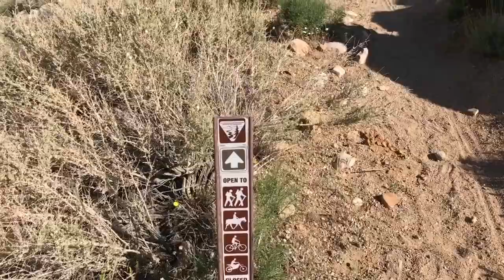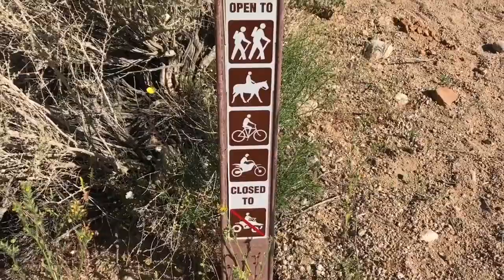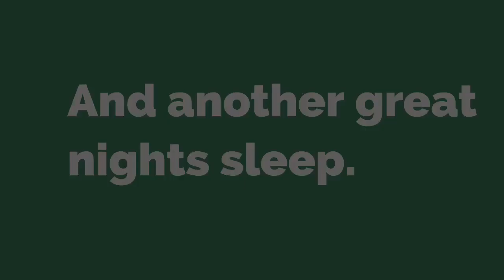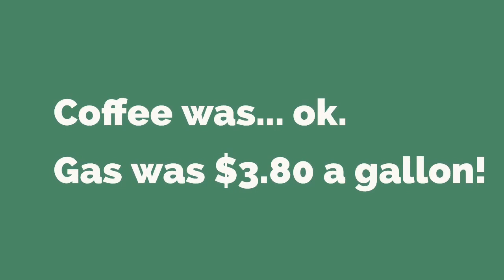One Year Van Anniversary part 3 (or the most spectacular place I've ever been)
This was the final destination of my one year van anniversary. This area, Alabama Hills in the Eastern Sierras, is now my favorite place I've ever visited.
Thank you to all who have watched and encouraged me over these last few months.